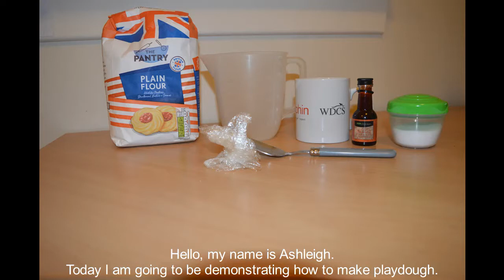How to make your own Playdough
In this video i show you how to make playdough at home.